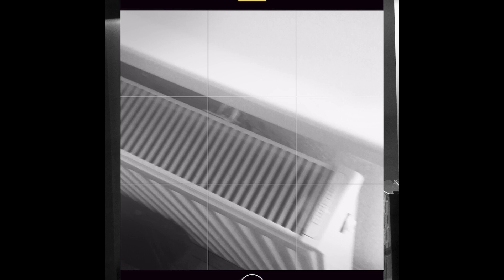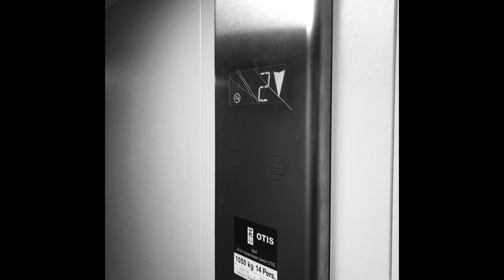Weihnachten von oben (Kurzfilm) Schwerin 2023 [ENG SUBS]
Dies ist kein klassischer Weihnachtsfilm. Denn was man allgemein mit Weihnachten assoziiert: Liebe, Freude, Wärme und Heimeligkeit - das empfindet manch einer ganz anders. Unruhe, Stress, Ängste, Depression. Weihnachten von oben verschafft sich einen eigenen Blick auf die Weihnachtszeit und was diese für manche Menschen bedeuten kann.
Produziert wurde der Film Dezember 2023 in Schwerin auf dem großen Dreesch.

Idee + Regie: Franziskus Bries
Bild + Montage: Franziskus Bries
Sprecher: Franziskus Bries